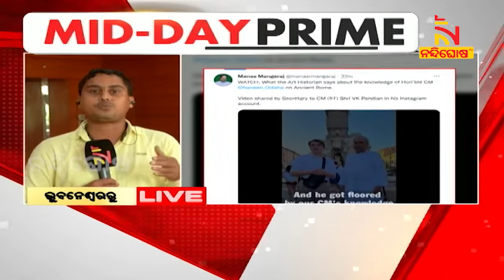ପ୍ରାଚୀନ ରୋମ ଐତିହ୍ୟ ଓ ସଂସ୍କୃତିକୁ ନେଇ ମୁଖ୍ୟମନ୍ତ୍ରୀ ନବୀନଙ୍କ ଜ୍ଞାନରେ ଅଭିଭୂତ ଐତିହାସିକ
ବିଶ୍ବର ଅନ୍ୟତମ ଘଟଣାବହୁଳପୂର୍ଣ୍ଣ ରୋମର ସୁବିସ୍ତୃତ ଐତିହ୍ୟ ସମ୍ପର୍କରେ ନବୀନଙ୍କ ଜ୍ଞାନର ଗରିମା ନେଇ ଅଭିଭୁତ ହୋଇଥିଲେ ଐତିହାସିକ । ମୁଖ୍ୟମନ୍ତ୍ରୀଙ୍କ ରୋମ ଗସ୍ତର ଏକ ଭିଡିଓ ଏବେ ବେଶ୍ ଚର୍ଚ୍ଚିତ ହୋଇଛି

* DishTV Channel No: 1367
* Airtel Digital TV Channel No: 611
* TATASky Channel No: 1781
* hathw@y Channel No: 728
* Ortel Channel No: 707
* Videocon d2h Channel No: 840
* SITI Channel No: 17 & 458
* GTPL Channel No: 719
* SUN Direct Channel No: 667
* Asianet Channel No: 219